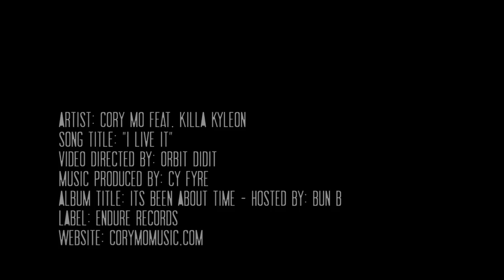Cory Mo "Lets Get It" feat. Killa Kyleon official video dir by ORBIT DIDIT in HI-DEF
Watch in HD! Cory Mo u went in on this one Baby! Killa killed it as usual & of course, Orbit Didit! I know yall wondering where in the world we shot this.. Acres Homes Baby! U gotta be from there to know where we shot it.. But this is my New Fav Video! I been knowing these boys since middle school so we had a lot of fun on this project!